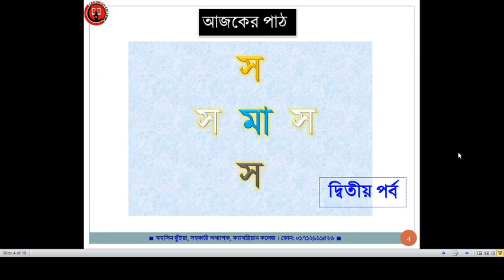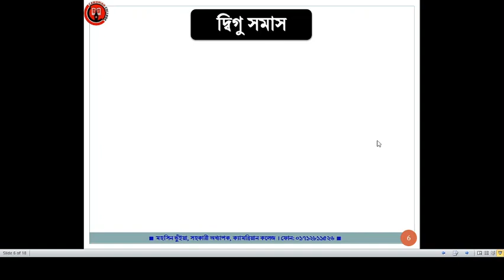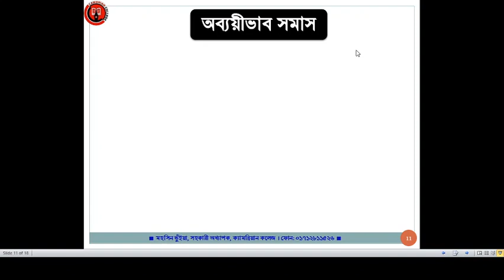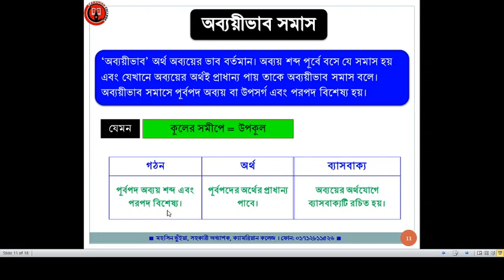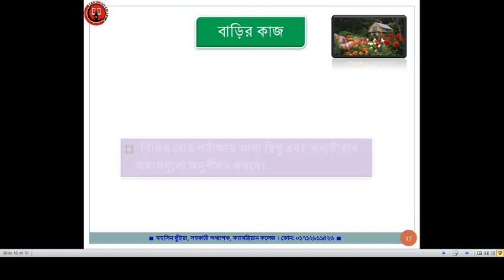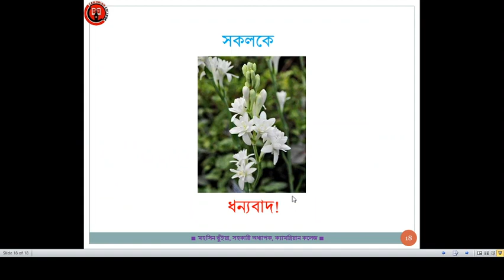ভাষা ও সাহিত্য পাঠ । সমাস-২, ৩ (দ্বিগু, অব্যয়ীভাব) । মহসিন স্যার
দ্বিগু ও অব্যয়ীভাব সমাসের আলোচনা।

মহসিন ভুঁইয়া।
সহকারী অধ্যাপক।